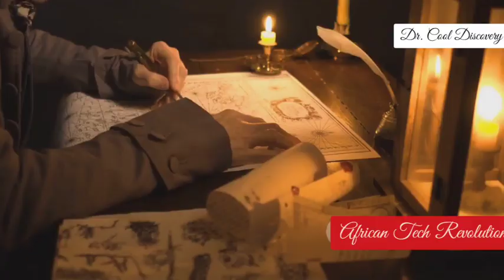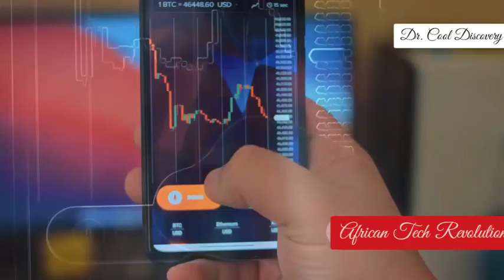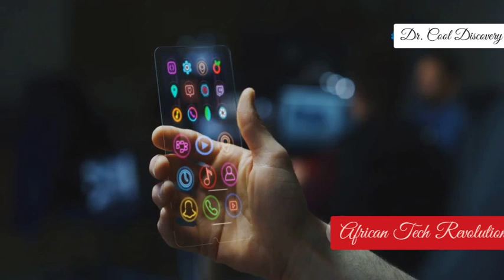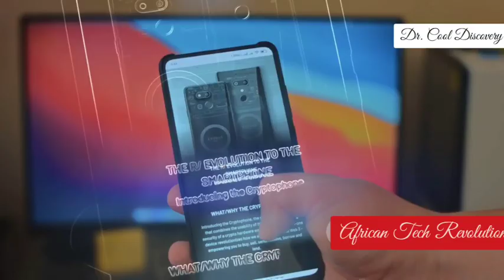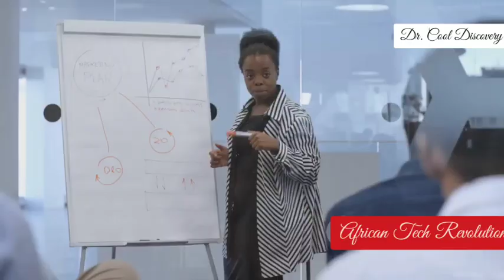African Queen Built $5 Intelligent Phone That Roasted Big Tech Industries!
What if everything you knew about smartphones was just marketing hype?
Meet the brilliant young woman from Niger who stunned the tech world by building an intelligent phone so advanced it left Western giants scrambling.

No billion-dollar funding. No Silicon Valley.
Just raw genius, African resilience, and a mission to prove that real innovation doesn’t need permission.

In a world where tech giants recycle the same ideas every year…
This woman cooked the game. And they weren’t ready.

💡 Could this be the beginning of a tech revolution from the heart of Africa?
Watch till the end to see how her invention flips the entire smartphone industry upside down.